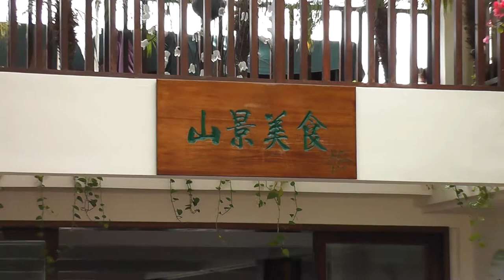RussoTuristo кушай хорошо